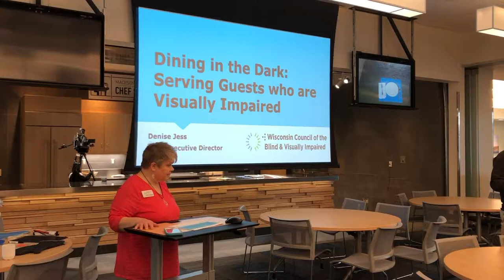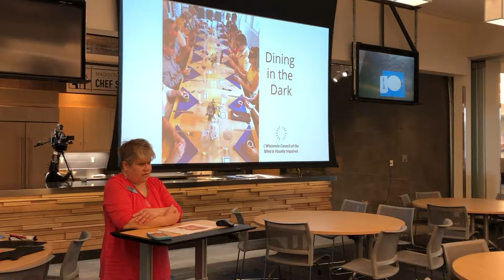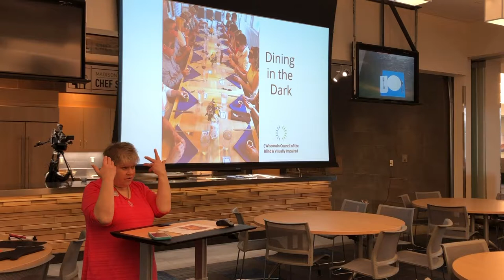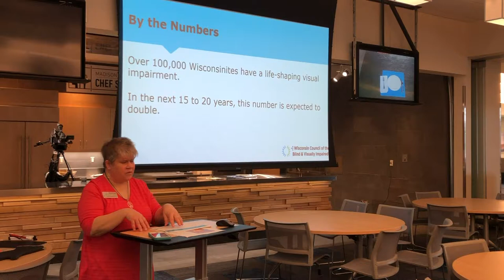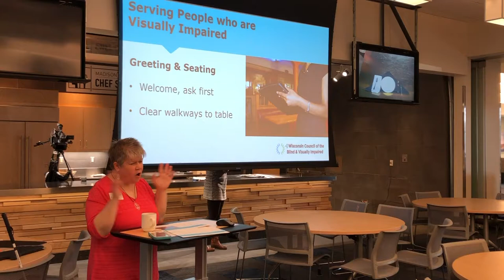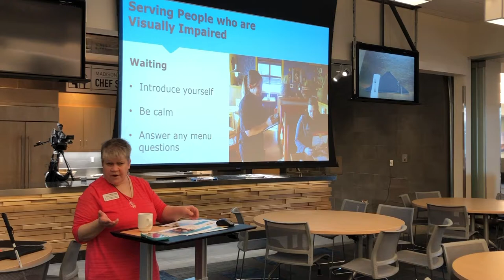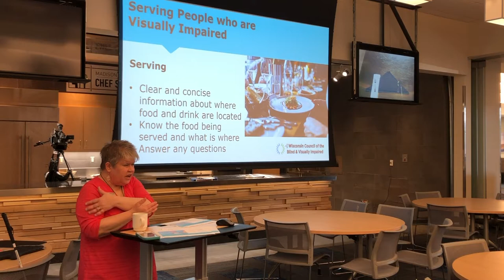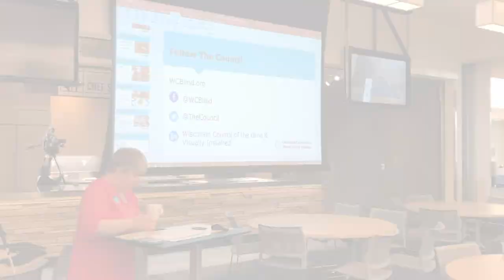Dining in the Dark Training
The title of this presentation is "Dining in the Dark: Serving Guests who are Visually Impaired." This training was offered to Madison College culinary and hospitality students prior to a Dining in the Dark event at their school. It is useful to learn best practices for serving food, as well as techniques to plate and orient the food so that people who are blind or visually impaired can take part in the dining experience in an inclusive, welcoming way.

The mission of the Wisconsin Council of the Blind and Visually Impaired is to promote the dignity and independence of the people in Wisconsin who are blind or visually impaired by providing services, advocating legislation, and educating the general public.